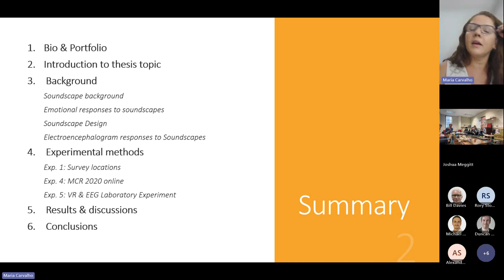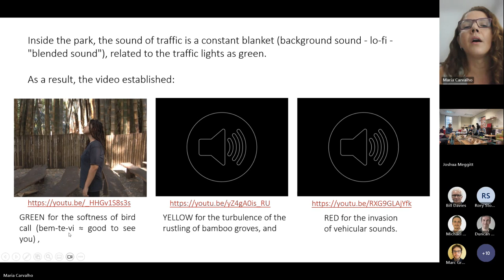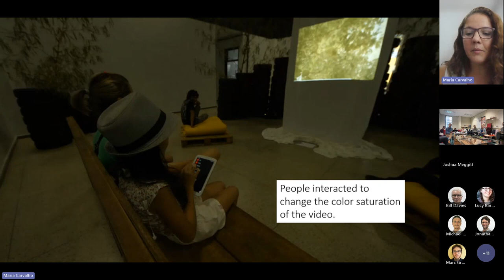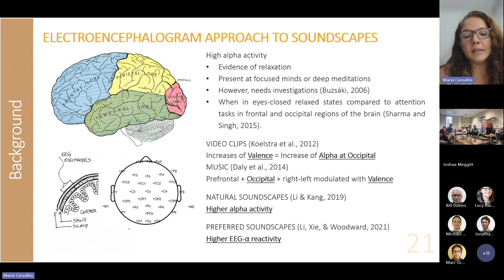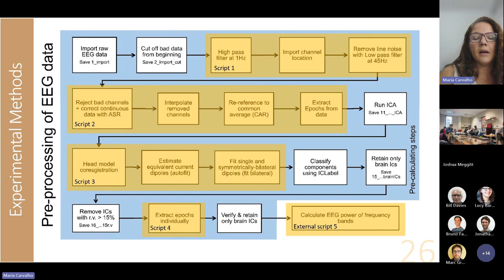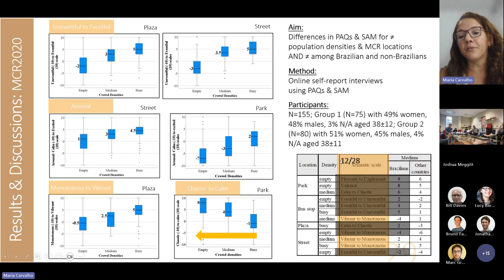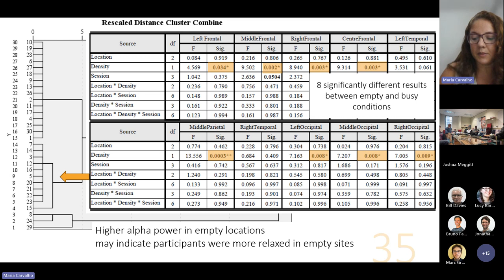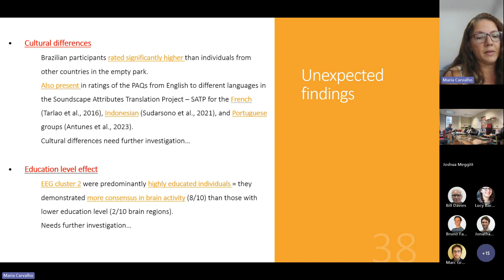Associations between Urban Soundscape Perceptions and Emotions - Maria Luiza de Ulhoa Carvalho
Abstract: Urban soundscape represents a research area still in development, with gaps, such as influences on human responses and practical applications. The thesis aimed to observe the relationships between urban soundscape perceptions and emotional states. In different urban sites, natural scenaries and water features may indicate positive responses to the sonic environment, which can give support to good sound design practices. Methods involved subjective self-reports and Electroencephalogram (EEG) observations when exposed to real binaural audio and 3D video soundscape stimuli reproduced in virtual reality (VR) via internet and laboratory experiments. The benefits include alternative solutions for environmental noise issues, improvements in public health, quality of life, and cultural heritage.

Bio: Dr Maria Luiza de Ulhôa Carvalho graduated in Architecture and Urbanism from the University of Brasilia in 2001, completed a Master’s degree in Environmental Engineering at the Federal University of Goiás (UFG) in 2009, and obtained a PhD degree at the Acoustic Research Centre of the University of Salford in 2023. From 2004 to 2006, she did several building acoustic tests for the Brazilian Hydroelectric Company FURNAS. She has been the secretary of the Midwest Brazilian Society of Acoustics since 2023 and a member since 2008. Also an active participant in the International Noise Awareness Day (INAD) from 2011 to 2016. Maria is an assistant lecturer at the Faculty of Arts of UFG since 2009. She performed architectural acoustics consulting services since 2001 alongside an acoustic engineer. Projects included auditoriums, recording, radio, and television studios.